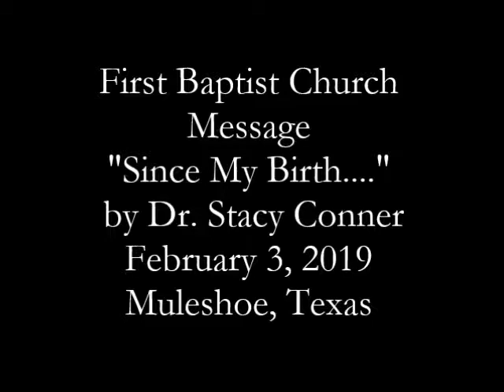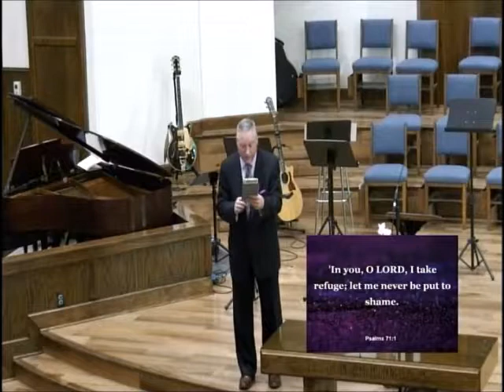Since My Birth.... - First Baptist Muleshoe, February 3, 2019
See the message "Since My Birth. " Psalm 71 by Dr. Stacy Conner at the First Baptist Church of Muleshoe, Texas, on February 3, 2019.